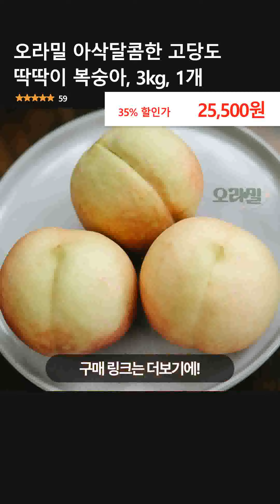오라밀 아삭달콤한 고당도 딱딱이 복숭아, 3kg, 1개